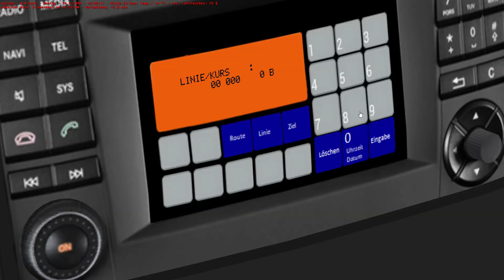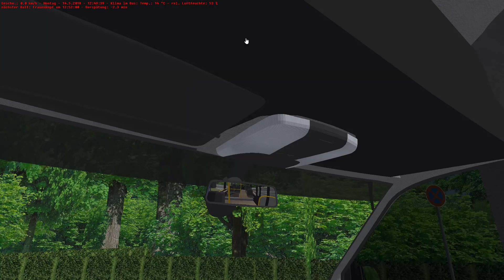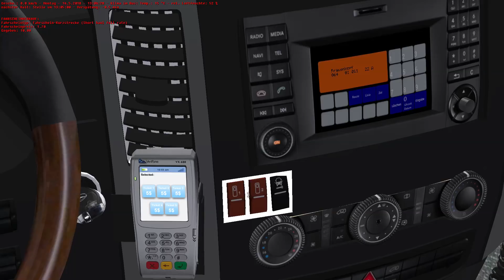OMSI 2 [60 FPS] - MB SPRINTER CITY 77 in Stuttgart - Let's Play Omsi 2 [#505]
📌Let's Play OMSI 2 (2018) von/by Florian Kahle
🏙Map: Stuttgart Linie 64 V1.4.4
🚍Bus: Mercedes-Benz Sprinter City 77
🏁Linie/Line: 64: Frauenkopf → Stelle u.z.